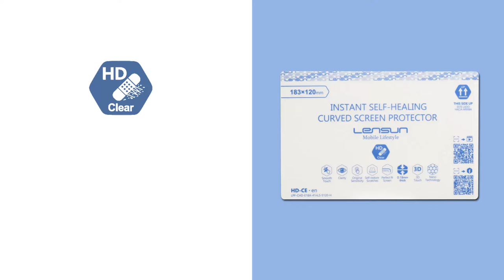Lensun Instant Self-Healing Curved Screen Protector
1. Self-Healing & Anti-Scratch
2.  Wrap Curved Edges Better
3.  Impact Protection As Always